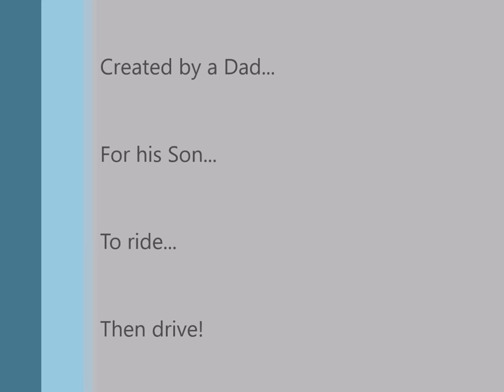Radio Controlled "Stroller"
A ride on car with remote control, modified with a car seat for our son.